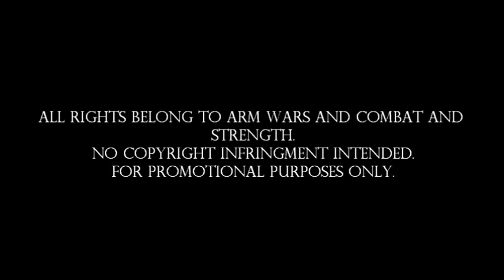Grégory SCHNEIDER vs Rumen DRAGANOV (MADRID, 2012) RIGHT HAND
Bras de Fer Sportif